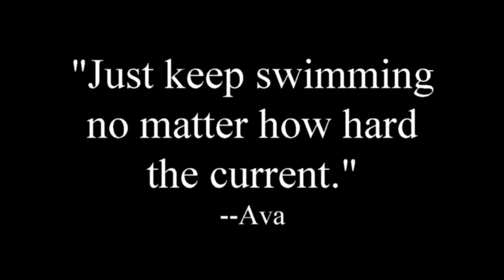lost video with terry horvath 2 10 11 16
Came across this video that I don't think ever got posted.  A good friend, Terry Horvath, came to Michigan from his Northeastern Ohio home to fish for some steelhead back in the fall of 2016.  We did not have much luck, but he did hook up and eventually lose a monster salmon.  When I posted the salmon video, i could not locate the video of a steelhead he had caught earlier.  So, in an effort to cheer him up a bit during this pandemic, I am posting the "lost video."  I hope you enjoy it!